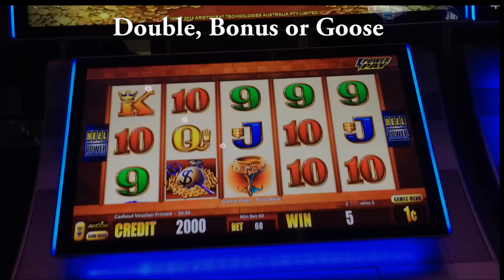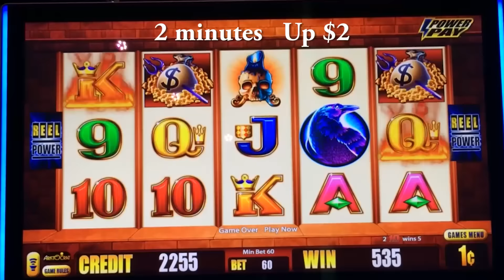Wicked Winnings IV slot machine, DBG #13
Another try at Wicked Winnings IV (fans call it WWIV).  This game was played in Viejas in San Diego.